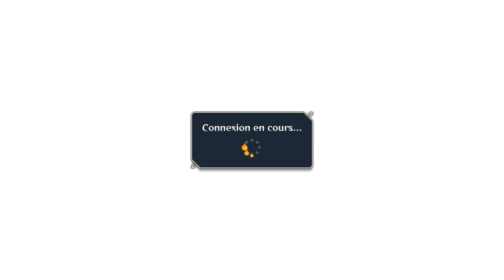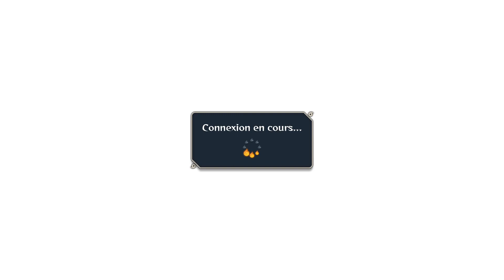FT5 vs Sabito ( Spécial rules: All character cheat S/S+ Ban)